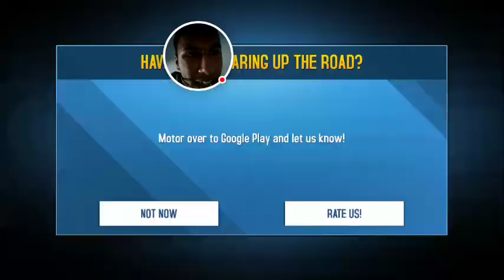Asphalt 8 Airborne Part 10 of Gauntlet